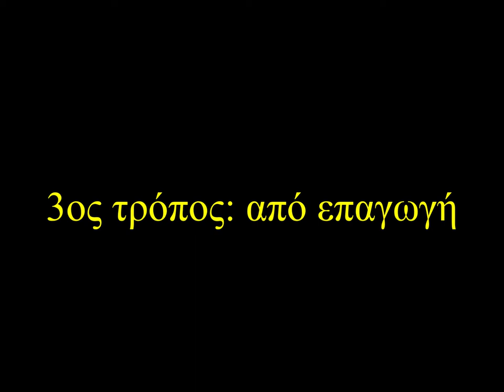Φόρτιση και ηλέκτριση σωμάτων - ΕΚΦΕ Κιλκίς